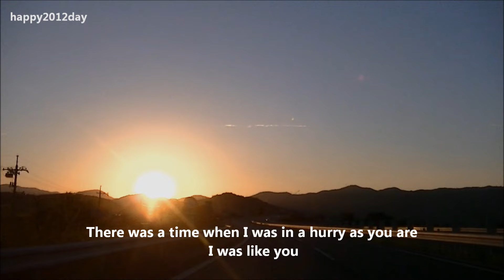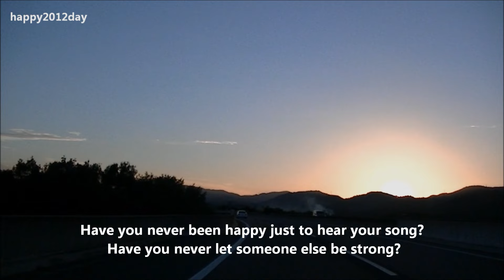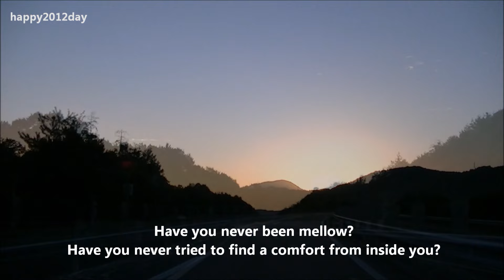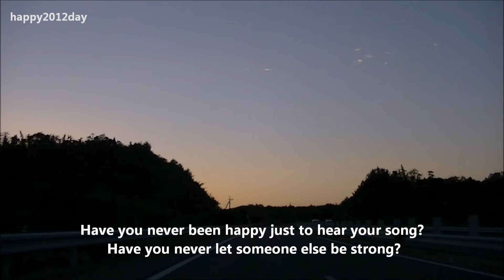Have You Never Been Mellow [Lyrics] Olivia Newton-John